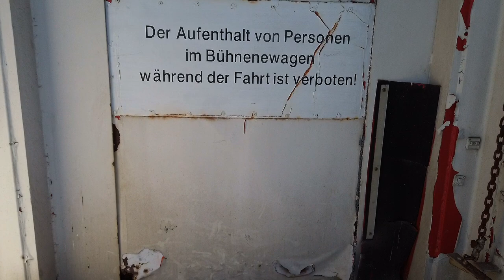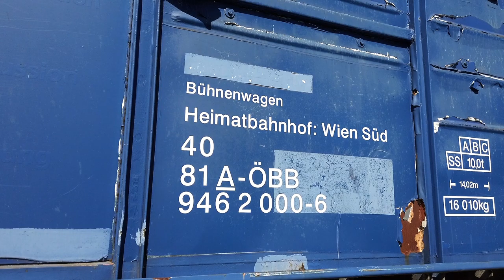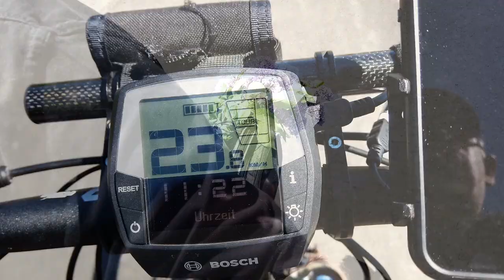Abstecher mit dem Bike in die Schweiz ❓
550 - Diesmal bin ich mal wieder mit dem Bike eine kleine Runde Unterwegs. Dabei fahre ich anscheinend durch die Schweiz. 🤣 Bei einem Bunker, Bienen, Eisenbahnwagen und dem Heidentor kommen wir auch vorbei Wer neugierig ist fährt jetzt einfach mit ...

Video: DJI Osmo Pocket

Titel: little Planet

#0:00 Trailfahrt
#0:14 Bike unter Wasser
#0:18 Park
#2:05 Schweiz
#2:13 ehemalige Draisinen Station
#2:22 Zug Wagon auf Feld
#3:11 Bunker
#3:43 Bienen Stöcke
#3:49 Heidentor
#4:18 am Heimweg
#4:50 Auf Wiedersehen

▶️ Media Mod für die H9
▶️ Rollei Traveler Nr.1 Carbon
▶️ Tisch Stativ
▶️ Rollei Compact Traveler Star S1

⚡️ Outdoor Kochen / Brenner / Geschirr usw.  ⚡️

▶️ Savotta Big Bad Stove
▶️ Gemüse Dämpfer
▶️ Titan Topf 1300ml
▶️ Titantopf 750 ml
▶️ Titan French Press 750 ml
▶️ Titantopf Nierenform
▶️ Bialetti (3 Tassen ROT)
▶️ Eisen Pfännchen
▶️ Diät Pfännchen
▶️ Lixada Anblasrohr

⚡️ Schlafen/Unterstand ⚡️

⚡️ Rucksäcke & Diverses ⚡️

⚡️ Diverses ⚡️

▶️ Alu Döschen - 12x60ml + 12x30ml
▶️ 100 Stk. Holzdübel 12x40mm

⚡️ Mückenschutz ⚡️